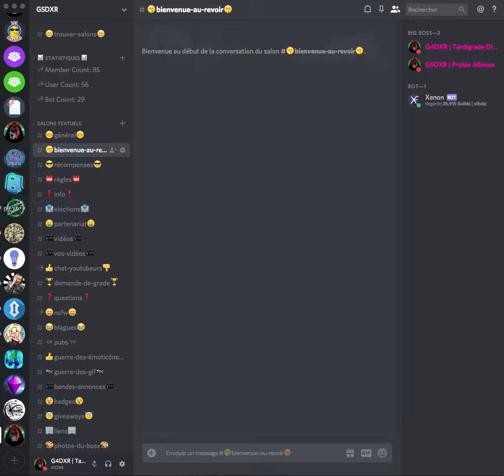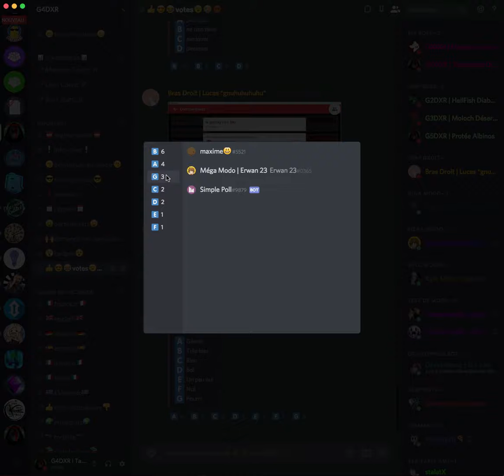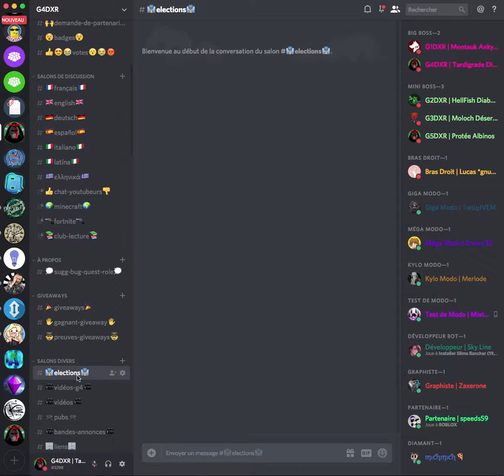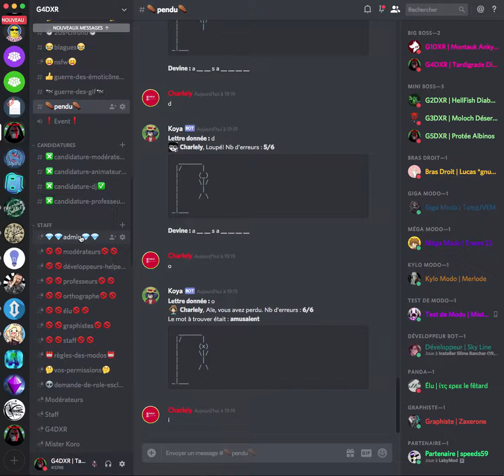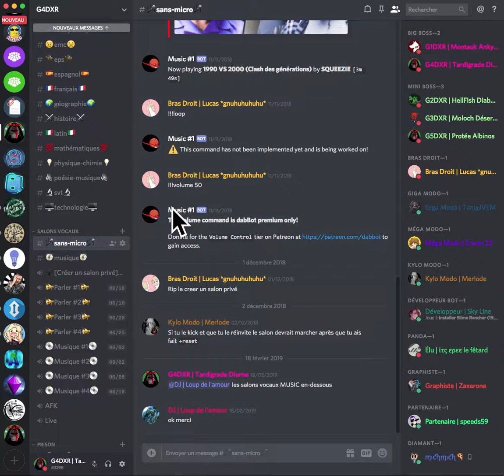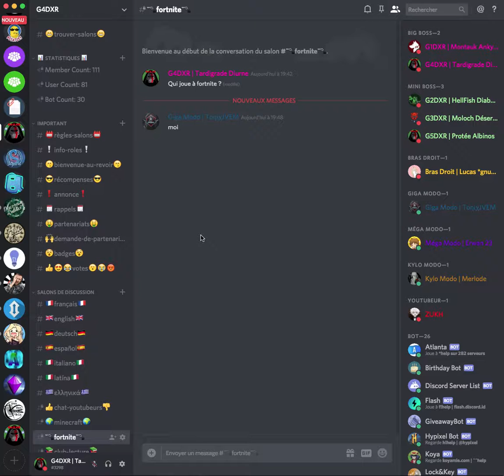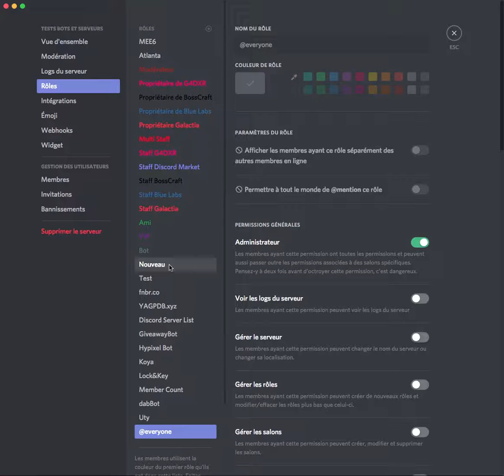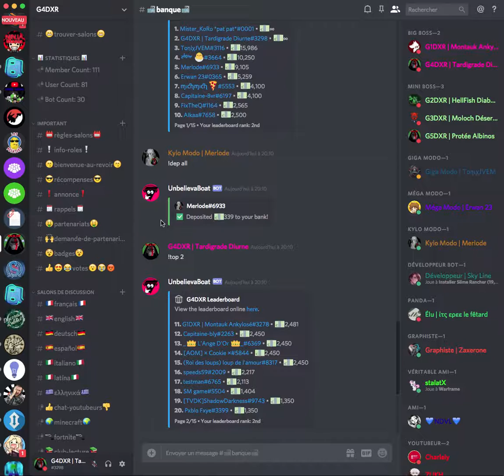Présentation de mes serveurs discord encore vivants XD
Tests Bots et Serveurs : eh beh non, c'est à gagner sur G4DXR !